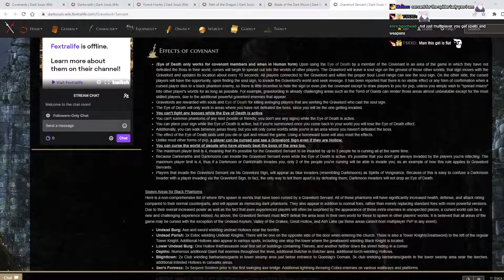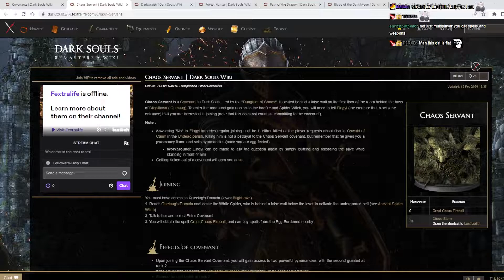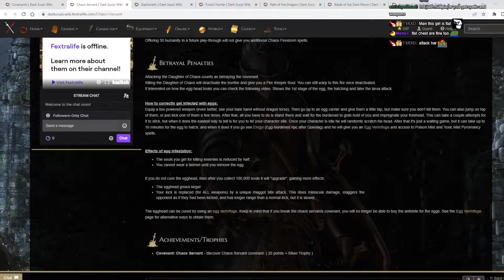Ceaseless Discharge - Dark Souls: Remastered 100% Part 7